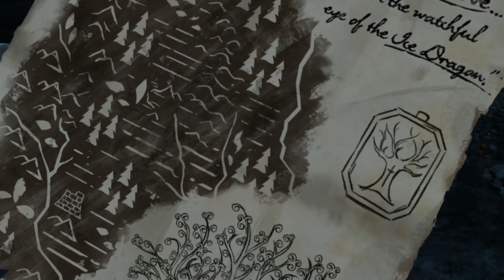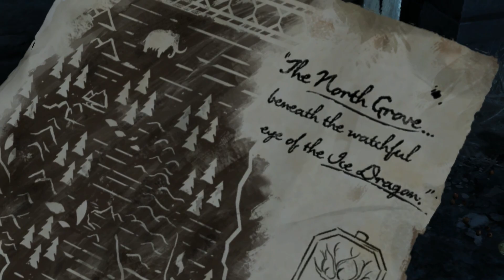Telltale's Game of Thrones Walkthrough Part 16 No Commentary